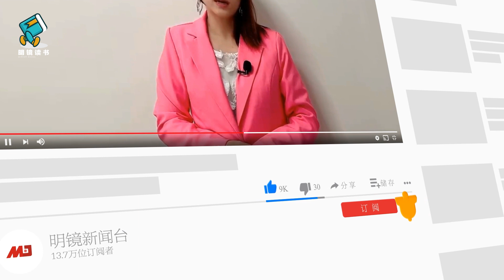马英九的秘密武器，一天鞠躬上千次，被视官夫人异类 | 台湾第一夫人-周美青（31）明镜读书（梁峻）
明镜新闻台开始了一个特别新节目，叫《明镜读书》。大家知道，30多年前，何频先生创办的明镜，便是从出版开始，众多读物影响了无数的精英，亦被全球各大图书馆收藏。在观众不断要求之下，我们决定选读其中优秀作品。希望大家订阅明镜新闻台，点赞《明镜读书》。
今天跟大家选读的是《中国第一夫人 彭丽媛》，作者：宋冬冬 程玉霞，由明镜出版社出版。

习夫人不用再神秘！中共常委最爱“山东妹子”，彭丽媛很像米歇尔 | 中国第一夫人彭丽媛（3）｜明镜读书（梁峻）
彭丽媛差宋美龄很远！军中高职损国际形象，穿衣打扮党说了算 | 中国第一夫人彭丽媛（4）明镜读书（梁峻）
中国夫人政治陷宫斗阴影，彭丽媛名高震主官媒急降温，网民期待她唱“黄歌” | 中国第一夫人彭丽媛（5）｜明镜读书（梁峻）
彭丽媛代言敏感话题，28次上春晚远超同行，普京夫人不陪彭丽媛 | 中国第一夫人彭丽媛（6）明镜读书（梁峻）
彭丽媛女保镖不一般；官媒吹捧太恶心：不爱习夫人不和谐 | 中国第一夫人彭丽媛（7）明镜读书（梁峻）
习夫人惹怒党元老！捧杀彭丽媛目标习近平，台湾舅舅害惨彭家人 | 中国第一夫人彭丽媛（8）明镜读书（梁峻）
彭丽媛恨透了菏泽！政治问题处处遇险，唱歌将军遭诟病  | 中国第一夫人彭丽媛（9）明镜读书（梁峻）
习近平嫌夫人嘴太大！彭丽媛怒撕海报霸唱，春晚服装必须独一无二  | 中国第一夫人彭丽媛（10）明镜读书（梁峻）
彭丽媛野心很大！评价不如宋祖英，前线演出险翻车 | 中国第一夫人彭丽媛（11）明镜读书（梁峻）
习近平迷佛教、气功，家藏达赖喇嘛名表！彭丽媛上前线救弟 | 中国第一夫人彭丽媛（12）明镜读书（梁峻）
习夫人封歌神！走穴要钱狠，彭丽媛政协会大谈敏感事  | 中国第一夫人彭丽媛（13）明镜读书（梁峻）
前妻喊习近平离开中国！郓城人隐藏彭丽媛往事，第一夫人挨批贡献不大 | 中国第一夫人彭丽媛（15）明镜读书（梁峻）
彭丽媛：习近平土气、显老又无知！娘家嫌高干子弟有陋习 | 中国第一夫人彭丽媛（16）明镜读书（梁峻）
离婚传闻不断！彭丽媛大谈夫妻恩爱，习近平跟她约法三章 | 中国第一夫人彭丽媛（17）明镜读书（梁峻）
中南海保镖紧盯习公主，红色权贵最爱美国教育，薄瓜瓜公开留学资金 | 中国第一夫人彭丽媛（18）明镜读书（梁峻）
习近平是最大裸官？爱女留美遭疯狂威胁，神秘华商资暗中资助 | 中国第一夫人彭丽媛（19）明镜读书（梁峻）
习近平好色被捉奸，美女主持梦雪是谁？彭丽媛当面怼小三 | 中国第一夫人彭丽媛（20）明镜读书（梁峻）
胡锦涛“姐弟恋”有心机，刘永清舅舅不简单，中共内斗都是阴招  | 中国第一夫人-刘永清（21）明镜读书（梁峻）
胡锦涛干革命不够格，当权后营私不避嫌，刘永清钱袋子看得紧 | 中国第一夫人-刘永清（22）明镜读书（梁峻）
刘永清曾练法轮功，外访最爱上网，富豪女婿惹民怨 | 中国第一夫人-刘永清（23）明镜读书（梁峻）
汶川抢救延误4小时，刘永清是关键！“病胡治国”成笑柄，胡海峰卷入非洲贪腐案  | 中国第一夫人-刘永清（24）明镜读书（梁峻）
江泽民自恋狂送签名照，迎娶表妹引国际争议，靠中共内斗踏上仕途 | 中国第一夫人-王冶平（25）明镜读书（梁峻）
王冶平穿衣寒酸闹笑话，陈良宇在江家故事多，伺候领导太惊人 | 中国第一夫人-王冶平（26）明镜读书（梁峻）
王冶平痛骂家不成家，中共政坛险恶全家不安，邓小平看中江泽民什么？ | 中国第一夫人-王冶平（27）明镜读书（梁峻）
江泽民险被“特供”要了命，王冶平外访如受酷刑，江绵恒弃官为保命  | 中国第一夫人-王冶平（28）明镜读书（梁峻）
陈水扁挣钱像印钞，吴淑珍家更豪横，车祸始末细节 | 台湾第一夫人-吴淑珍（29）明镜读书（梁峻）
第一夫人沦为阶下囚，吴淑珍大肆干政被求重判，暗讽宋美龄独裁夫人 | 台湾第一夫人-吴淑珍（30）明镜读书（梁峻）